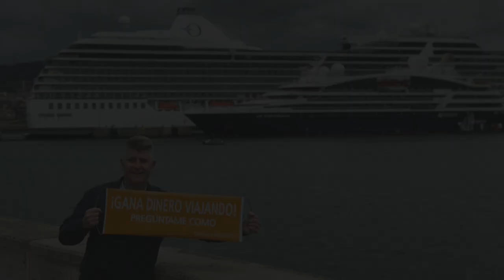Mi Historia | DANI GÓMEZ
¡Únete al negocio del siglo XXI!